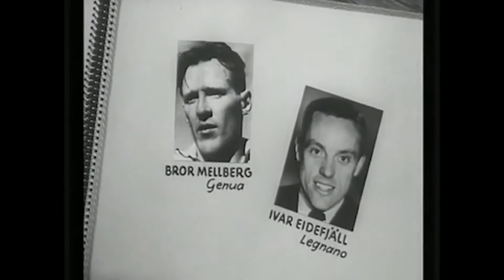El Vikingo de Milan, Gunnar Nordahl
El Sueco Gunnar Nordahl fue un gran jugador. Abrió las puertas para que sus compatriotas llegaran a la Serie A.
Además, es el goleador histórico de AC Milan.